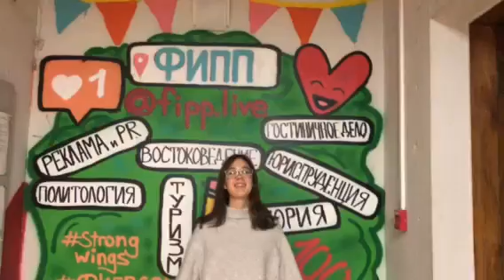Поздравления с Новым годом 2019. Анна Золотухина